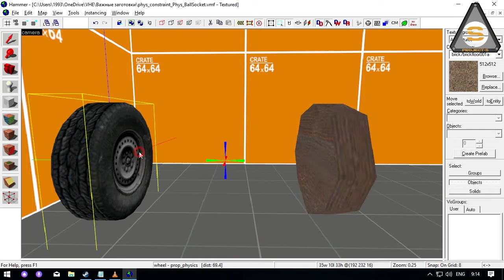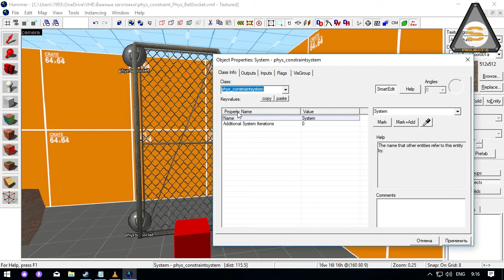Valve Hammer - phys_constraint + phys_ballsocket (Физика №1)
Первая часть серии уроков на тему физики.